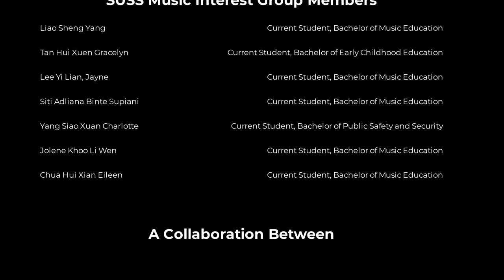SUSSClassOf2020: School Song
As a keepsake for SUSSClassOf2020, the SUSS Music Interest Group (MIG) has produced a video featuring our very own virtual music ensemble of SUSS academics, staff and graduates singing our school song!

Congratulations once again, SUSSClassOf2020! You have made it! Enjoy the video!